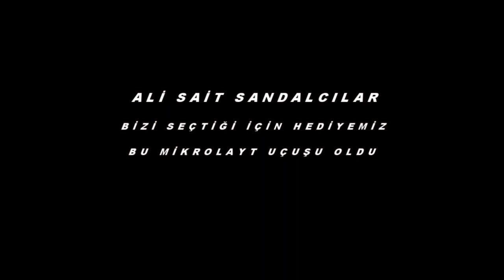MİCROLİHT ÖLÜDENİZ / ERDOĞAN ŞANSLI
Yamaç Paraşütü // Paratrayk // Paramotor // Sky Dive // Microlight